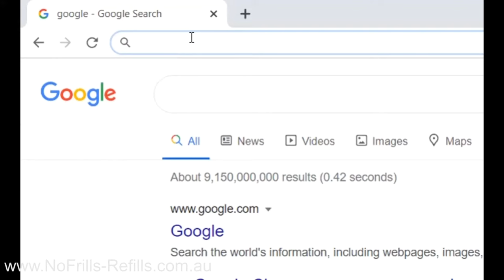Cheap Sangenic refills - How to refill your Tommee Tippee or Closer to Nature Nappy bin, and save $$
Watch this video to see just how simple it is!

The idea for 'No Frills Refills' came about after witnessing first hand just how expensive it is to refill a nappy bin the traditional way.

Our refills will save you up to 77% when compared to traditional sangenic refills, saving you $100's every year, not to mention the reduction of plastics going to landfill.

We are a family owned business based in Geelong, and we make a point of cutting costs in order to offer our refills at the best possible price. When it comes to refilling a nappy bin, it should be all about bang for buck - not expensive packaging.

Compatible with Tommee Tippee Twist & Click, Tommee Tippee Sangenic Tec, Tommee Tippee Simplee Sangenic & Closer to Nature nappy bin cassettes.